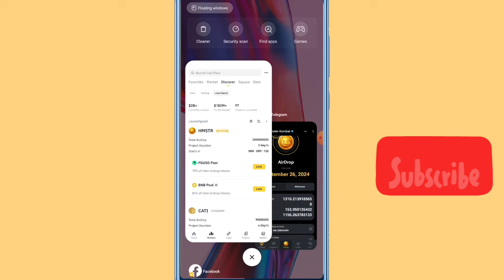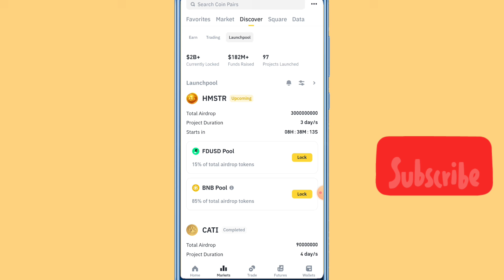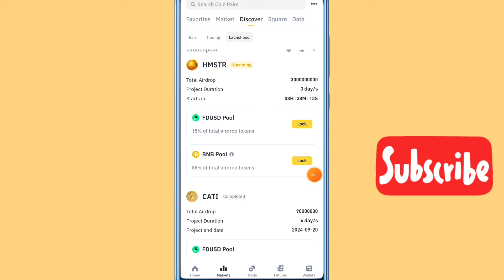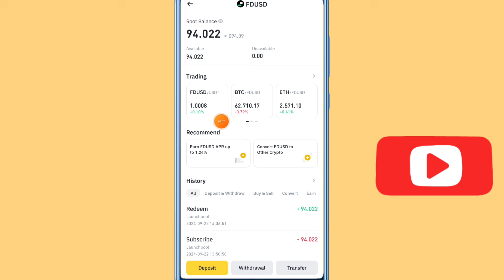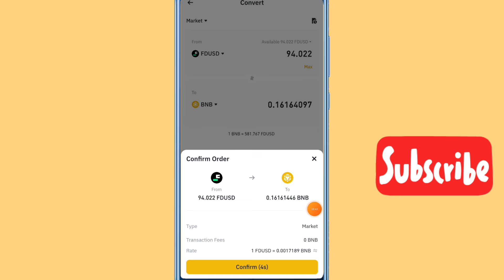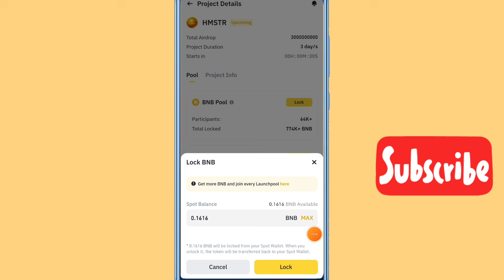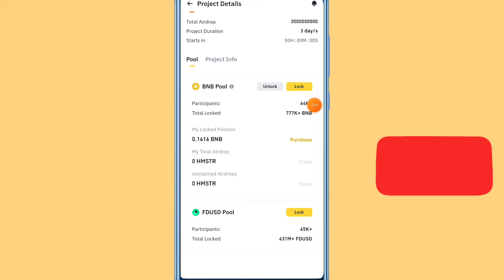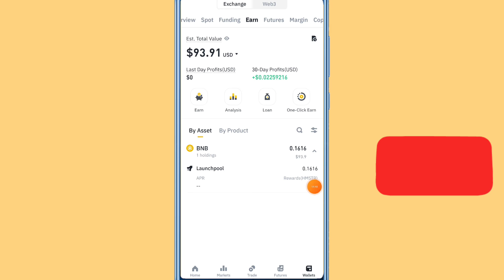Hamster Kombat Launchpoll | 50-100$ income | binance Launch poll | কিভাবে Launchpoll এ অংশগ্রহণ করব